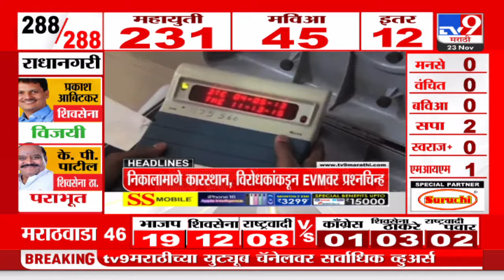हेडलाईन्स | Headline | 6:30 PM | 23 November 2024 | Marathi News | tv9 marathi